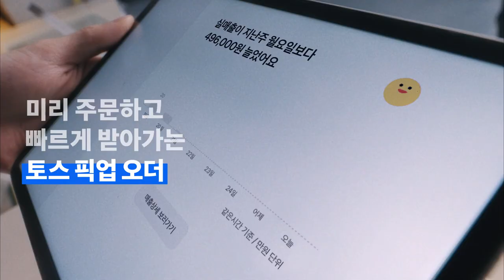[VISION] 토스 플레이스: 토스 오더편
광고주 : 토스플레이스
비전 작업자명 :
EDIT: 박상규 심나연 심아영
2D: 장인수 김홍균 김진주 구선정
COLOR: 전옥진